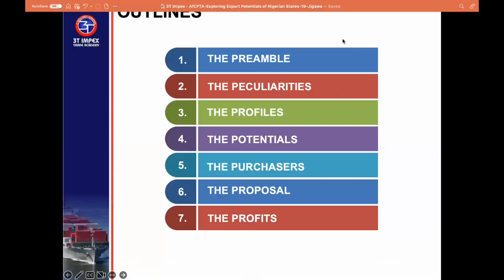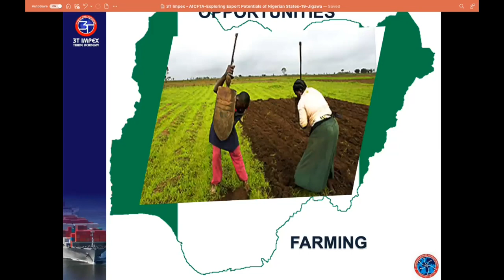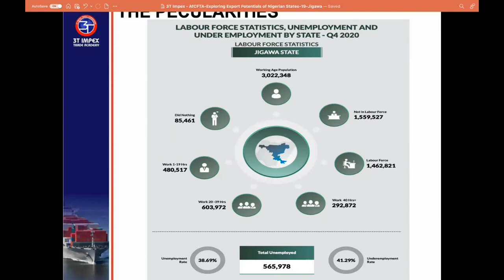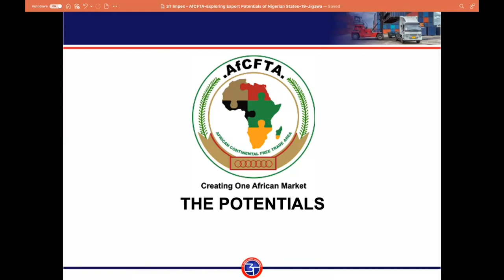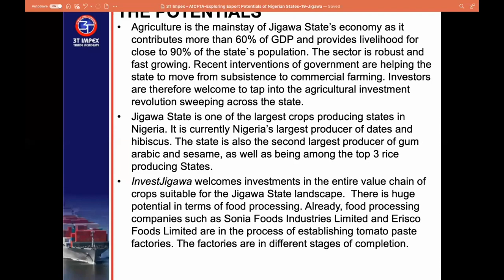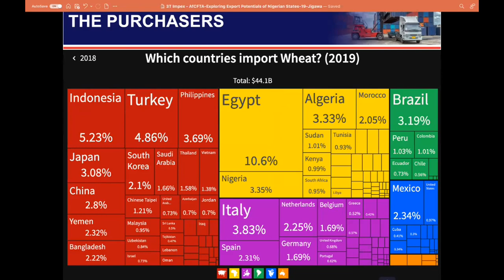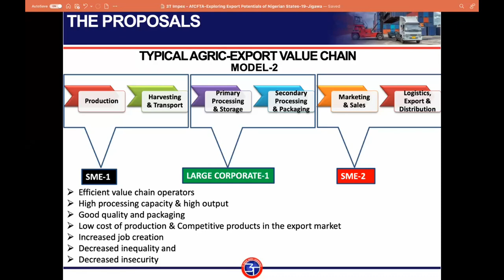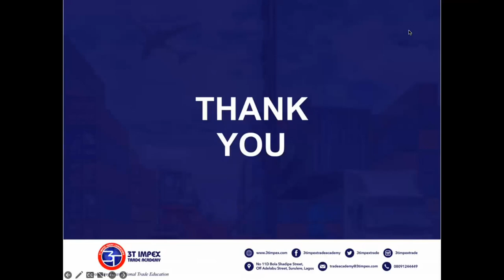How To Increase Jigawa State Revenue Via Exportation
Discover Nigeria's Economic Diversity! This captivating video highlights the untapped non-oil export potentials across all 36 Nigerian states. From Kebbi's vast rice fields to Ogun's bustling industrial hub, explore Enugu's mineral riches and Kano's thriving leather industry. Witness Lagos and Cross River's enchanting tourism spots, while Plateau's tin reserves and Ogun's limestone contribute to manufacturing. Join us on a visual journey through Nigeria's hidden gems, showcasing the nation's incredible potential beyond oil. Let's promote sustainable growth, investment, and development together! Don't miss out on this eye-opening exploration.

To join our export mentoring program or get the Eureka pack (that teaches you how to find buyers abroad) you can send a WhatsApp message to 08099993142 or send an email to